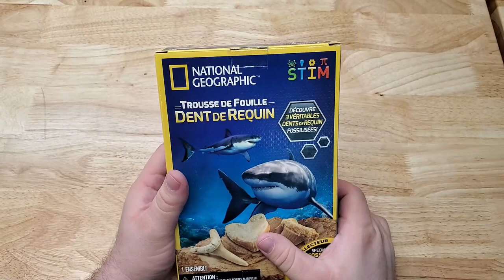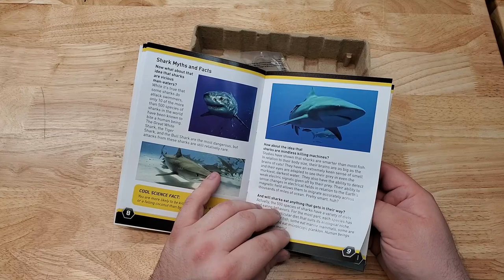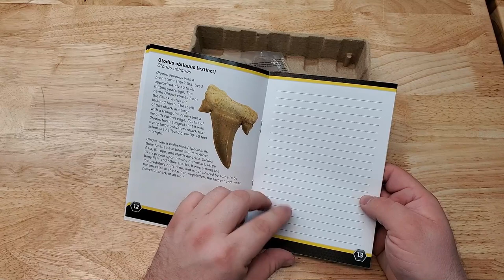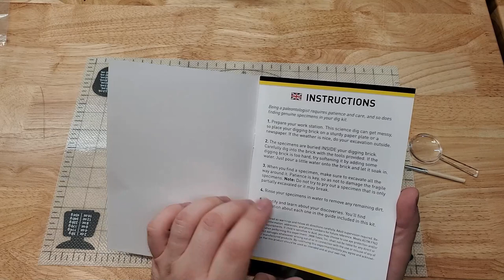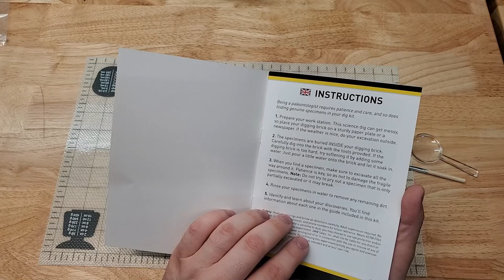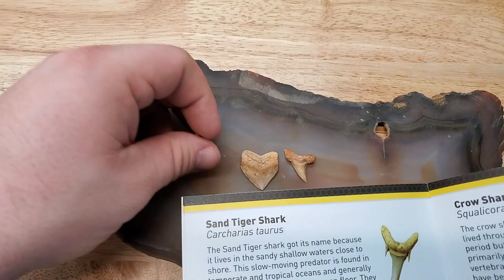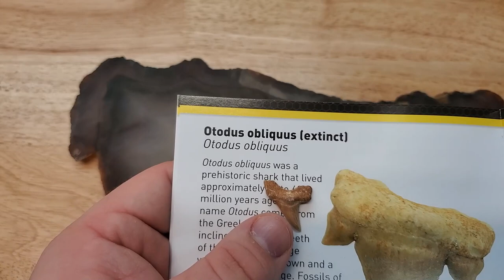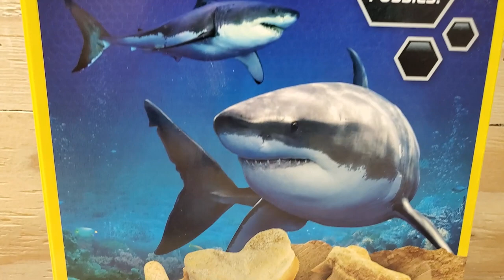UNBOXING: Nat-Geo Shark Tooth Dig Kit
Welcome to World of Rock Hounds!

Today, We are unboxing a National Geographic Fossil Shark Tooth Dig Kit and exposing the shark teeth that are inside the digging brick.

I'm definitely impressed.

Rock on!